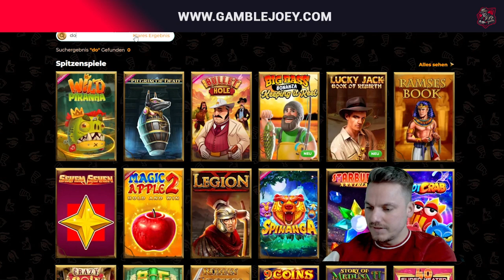2.000€ DOG HOUSE BUYS 🐶 Mehr Glück als Verstand 😍 | Freegames High Stakes 🎰 | Casino Highlights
Hey Leute,
Runde in Dog House rein mit der Balance. Das ging gut! ❤️

18+ (you won’t be able to sign up if not) T&C's Apply, New Customers Only, Gamble Responsibly, begambleaware.org